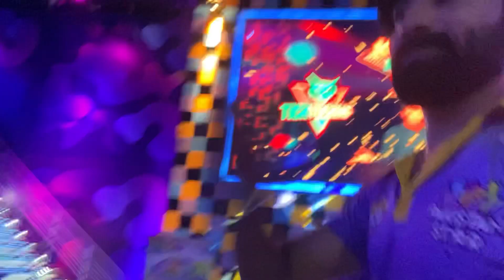Zain Blouch new vlog ( Behind-the-scenes￼ ) KHUSH RAHO PAKISTAN __ songs ke batin kar k Maza agaya